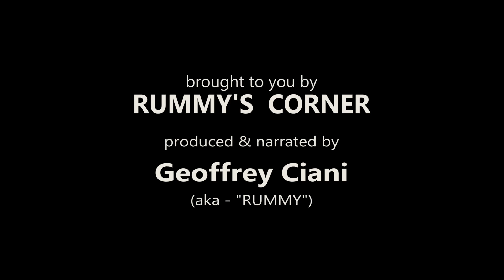Canelo Alvarez vs Gennady Golovkin 3 - Preview & Prediction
A quick preview and prediction for the upcoming third boxing match between Canelo Alvarez and Gennady Golovkin, which will be broadcast on DAZN PPV on September 17, 2022. This one is for the Undisputed Super Middleweight World Championship, where all 4 of Canelo's super middleweight championship belts (WBC, WBA, IBF, WBO) are on the line.

Canelo Alvarez vs Gennady Golovkin 3 - Preview and Prediction Breakdown